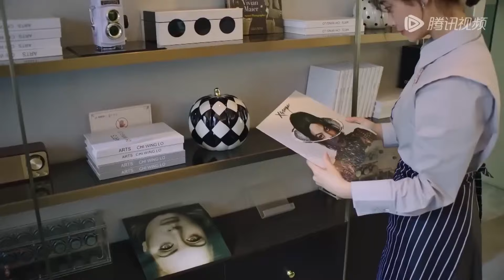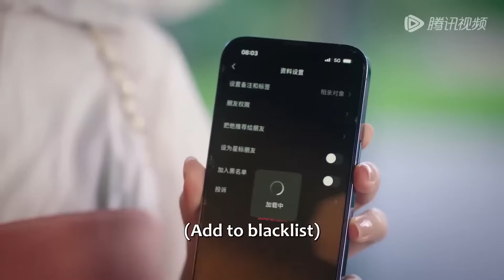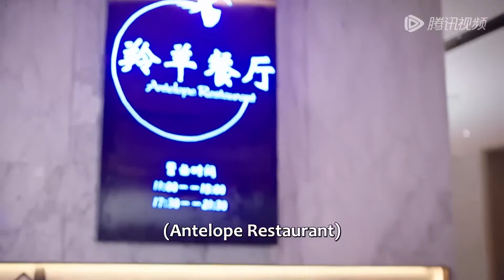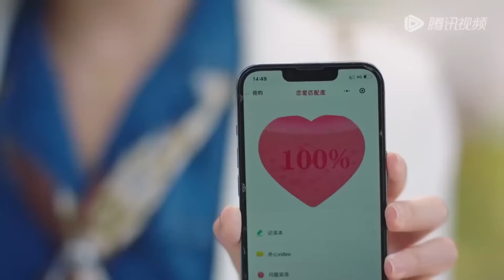全集Full Version 💗霸總被迫參加相親，不料相親對象竟是自己找了二十年的女孩！《 爱情，开袋即食 Let's Date, Professor Xie》